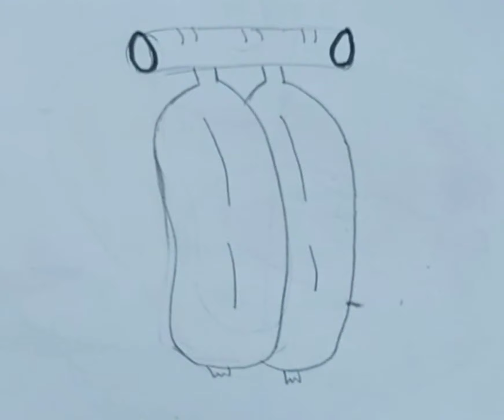How to draw pairs of bananas.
Hello guys today I made a video of pairs of bananas.And this is a very easy drawing you must try it.Hope you will like the video and the drawing.